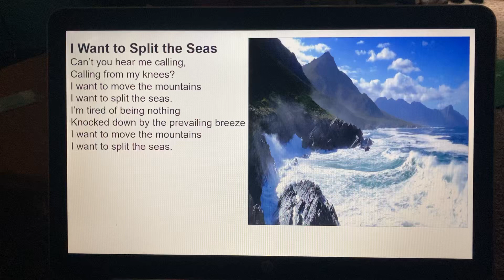“I Want to Split the Seas” by Don Fensler